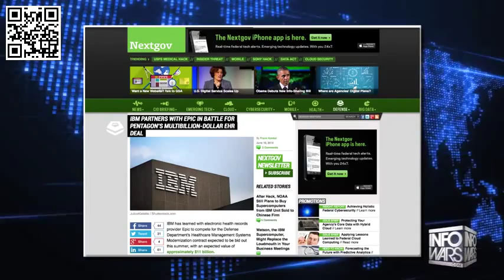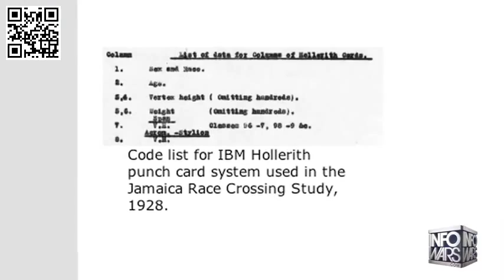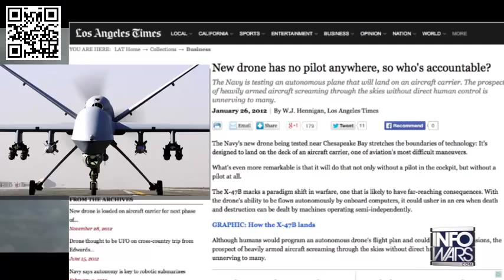Robot Brain To Take Over VA Death Panels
Will not stop at the Veterans Affairs.  It will be the daddy computer that will run our lives.